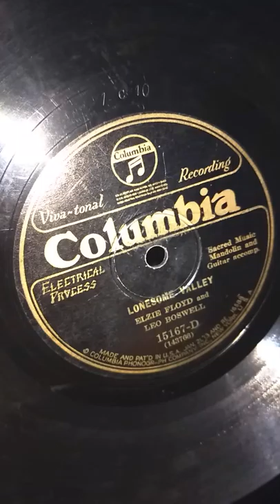Elzie Floyd & Leo Boswell - Lonesome Valley on Columbia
Label: Columbia ‎– 15167-D
Format: Shellac, 10", 78 RPM
Country: US
Released: Oct 1927
Genre: Folk, World, & Country
Style: Country